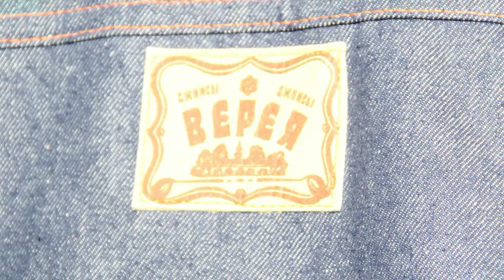Компания "Нархозстрой" продолжает экскурсию по музею. 4 часть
Компания «Нархозстрой» продолжает экскурсию по музею городу Верея. Экскурсовод по имени Александра продолжает знакомить нас с интересными экспонатами музея. Продолжение следует. Смотрите и следите за новыми выпусками.